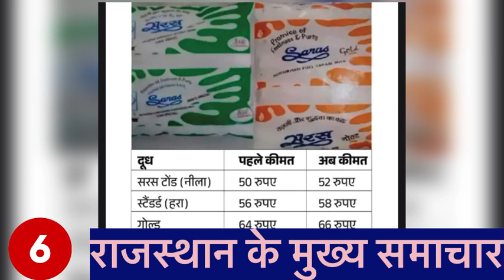11 अगस्त 2024 राजस्थान की बड़ी खबरें॥राजस्थान के मुख्य समाचार॥